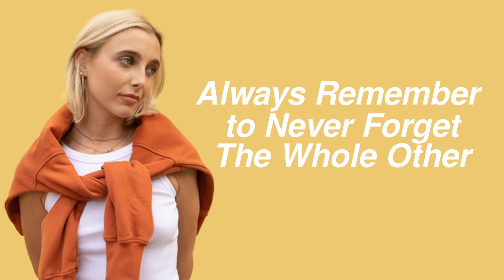music emma chamberlain uses//copyright free music for your vlogs💕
Looking for some background music for your next video? I've compiled an up to date list of the royalty-free songs that Emma Chamberlain uses in her videos since switching to her new editing style. All of these songs come from the YouTube audio library - you can download them straight from there and not have to worry about copyright!

I hope this video is of use to you if you're a creator looking for some music for your next video!